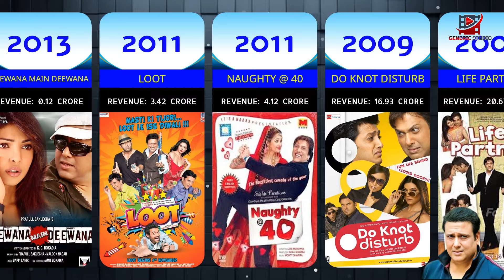GOVINDA ALL MOVIES LIST (1984- 2024) RECORD WITH REVENUE INFO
Attributions:
Video Created Via : Alien.io